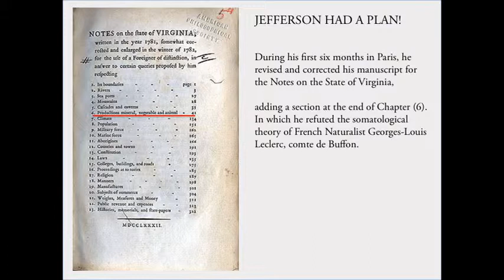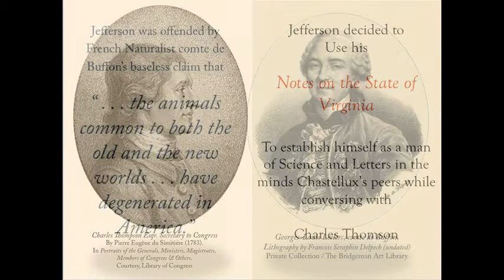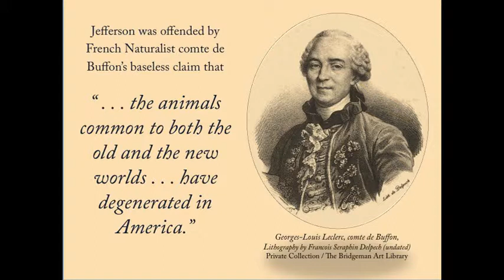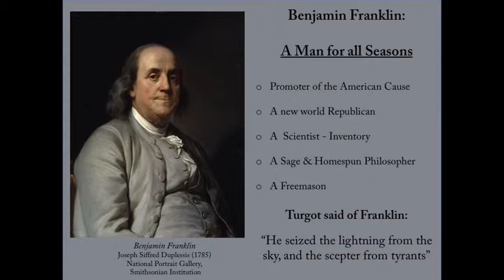Jefferson's Plan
Jefferson's plan was to become a member of the best circles in France.